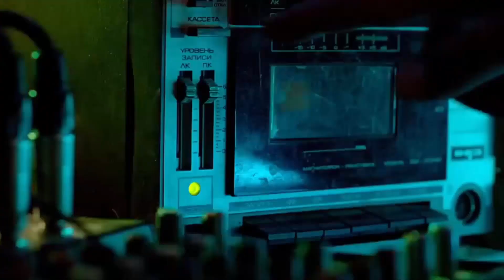Как выглядели наши и иностранные знаменитости в день выпускного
Знаменитости на выпускном
Источник: boom.ms